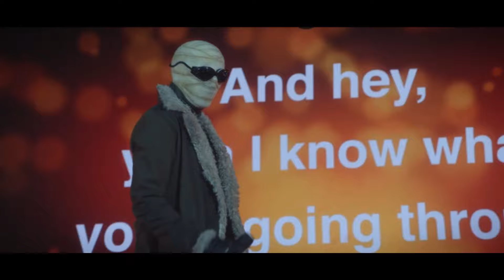Matt Bomer Singing (Big Collection)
A big collection of Matt Bomer singing moments from different videos